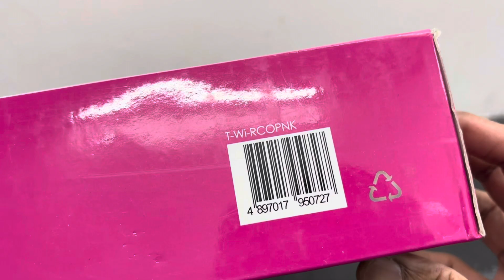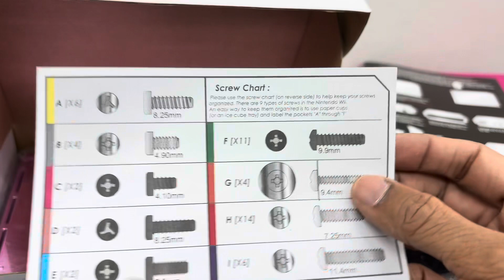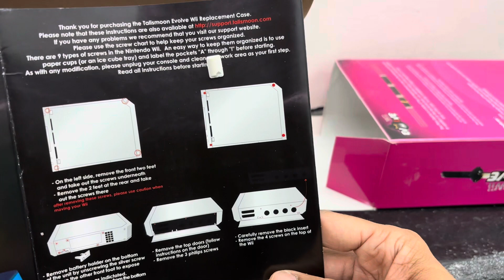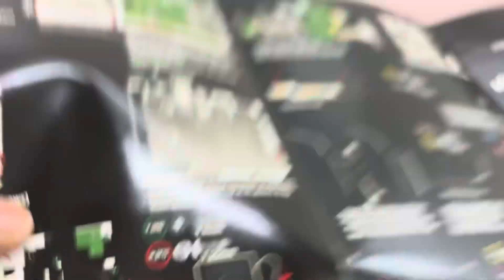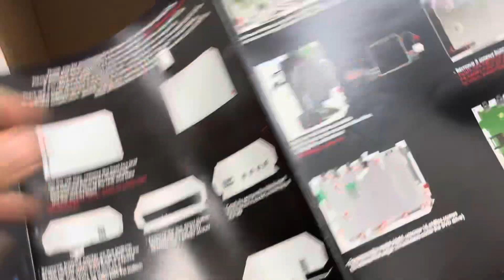Talismoon Evolve Replacement Case Pink Geisha for Nintendo Wii 2023 April 6 Totalconsole